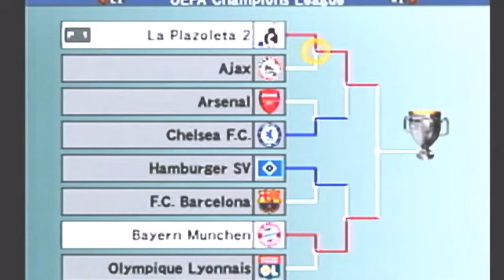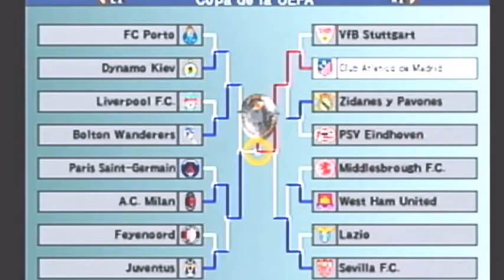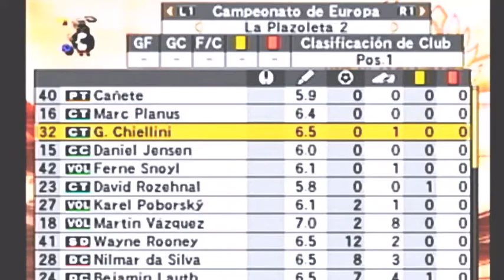Temporada119 Cap/17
LaLigaMáster Temporada 119 - Partidos, resúmenes y todos los goles de las estrellas de LaLigaMáster: Rooney, Martin Vázquez, Gascoigne, Nilmar, G. Chiellini, Benjamin Lauth, Nelson H. Valdez, Ikecukwu Uche, J. Koundé …

LaLigaMáster Season 119 - Maches, highlights and all goals of the stars of LaLigaMáster: Rooney, Martin Vázquez, Nilmar, G. Chiellini, Benjamin Lauth, Nelson H.Valdez, Ikecukwu Uche, J. Koundé …